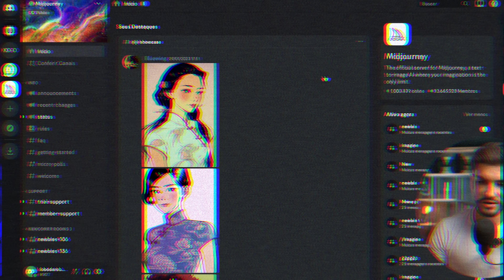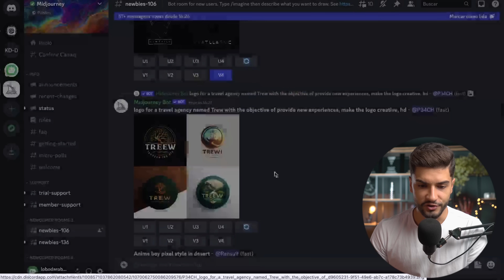Os PERIGOS do ChatGPT... Se Cuide!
Conheça os perigos go ChatGPT...

O Chat GPT é um programa em núvem feito em inteligência artificial.

Ele foi criado por um laboratório de pesquisas em inteligência artificial dos EUA chamado OpenAI, com sede em San Francisco.

O nome Chat GPT é uma sigla para “Generative Pre-Trained Transformer” – algo como “Transformador pré-treinado generativo”.

Você pode usar o ChatGPT para criar emails, planos de negócio, scripts de vídeos, posts para o instagram e diversas outras coisas...

✅ Pegue 14 dias Grátis do ActiveCampaign, melhor servidor de e-mail marketing da Internet hoje

🚨Vídeos Importantes🚨

Sumário:
00:00 Introdução
00:46 Inscreve ai
01:22 Perigos do CHATGPT
03:10 Inteligência Artificial vai tirar o trabalho das pessoas?
06:22 Use as Inteligências Artificiais a seu favor
08:50 Você não é melhor do que as IA
11:00 Conclusão

📷Meus Equipamentos📷

Sony A6600
Lente Sony 16-55 G f/2.8
Lente Sigma 18-35 f/1.8
Microfone Fifine K670
Iluminação Principal
Mesa Digitalizadora Wacom